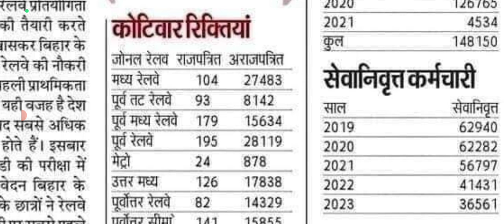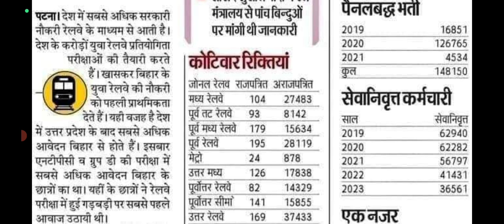Railway me abhi 300k pad khali hai || Railway new vacancy kab tak aa sakti hai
Railway me abhi itne pad khali hai || Railway new vacancy kab tak aa sakti hai
railway new vecancy kab tak Aaegi
railway mein 2024 mein Bharti a sakti hai
kya Railway is bar 2023-24 Mein Bharti dega